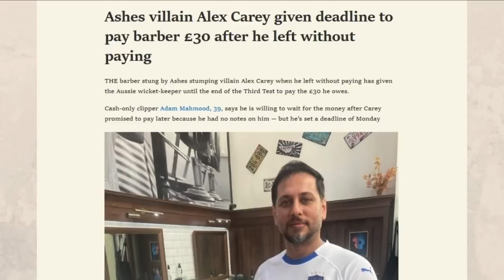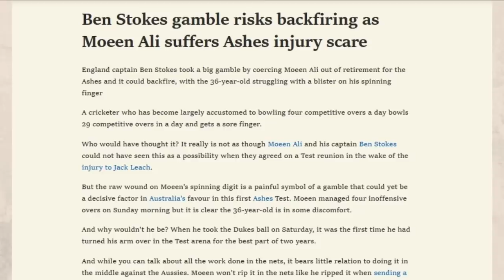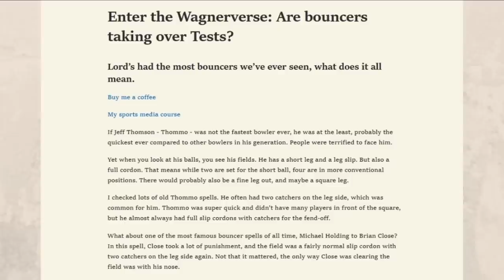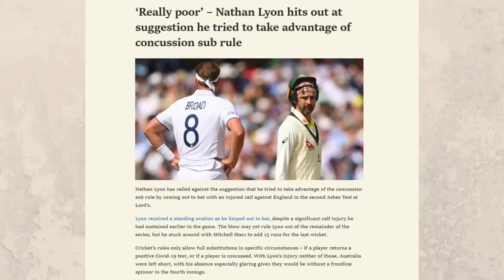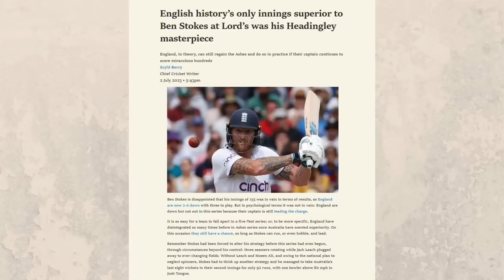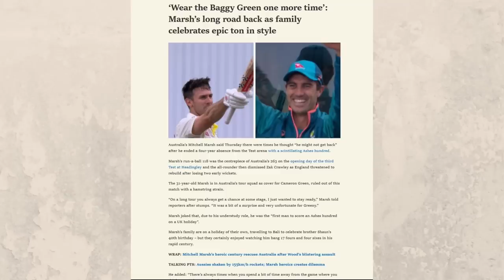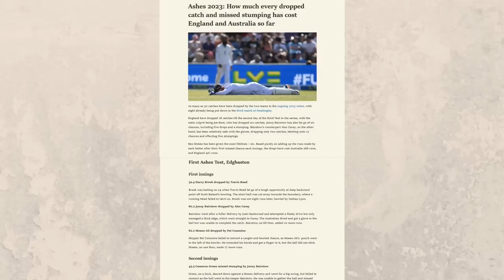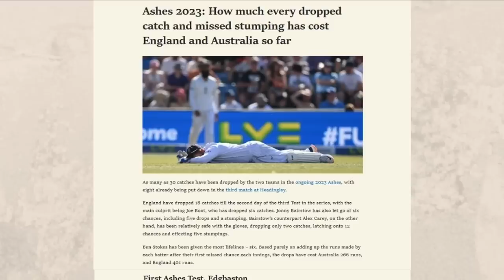England’s horror averted | 3rd Ashes Test Day 4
Jarrod looks into the utter nonsense of this Ashes so far.